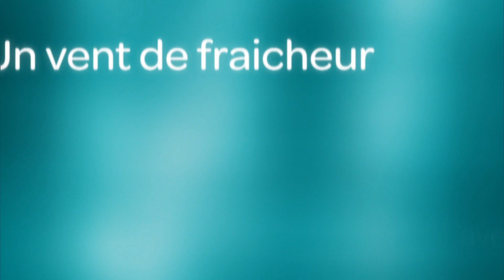La Victoire de l'Amour - Mardi 21 avril 2020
- Collaborateurs : Brigitte Bédard, Père Michel Marie